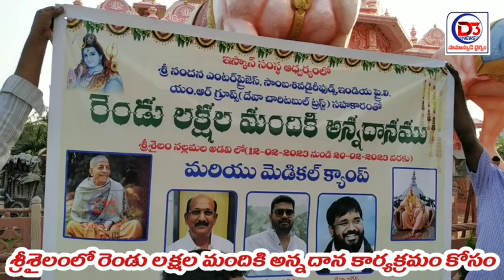ఇస్కాన్ ఆధ్వర్యంలో దేవానరేష్, వెంకటరెడ్డి, పలువురి సహకారంతో